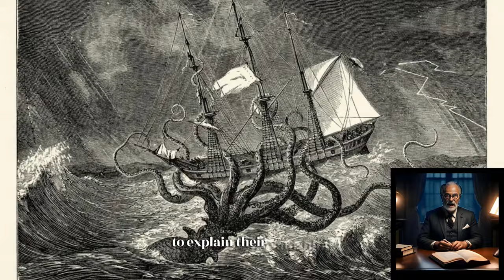Top 10 Ocean Mysteries That Remain Unsolved (The Last One Is TERRIFYING)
Dive into the depths of intrigue with our latest video - Top 10 Unsolved Ocean Mysteries. Join us as we explore the enigmatic and puzzling phenomena that continue to baffle scientists and researchers. From vanishing ships to unexplained underwater structures, each mystery will leave you captivated and questioning the secrets of the sea. Don't miss out on this deep dive into the unknown!